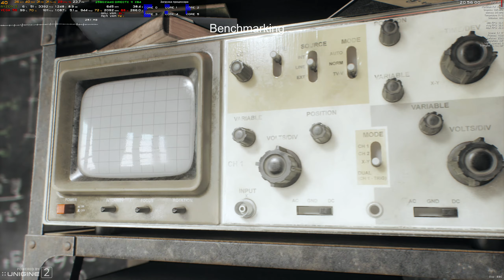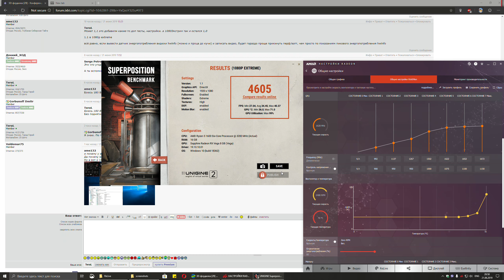Sapphire Pulse Vega 56 - OC GPU - 1620+MHz, HBM - 945MHz + 50% PL